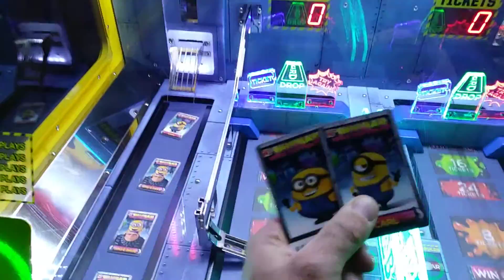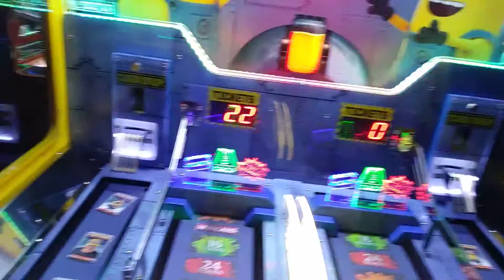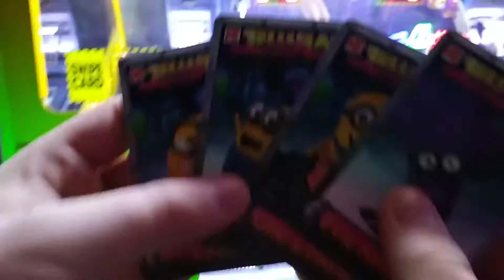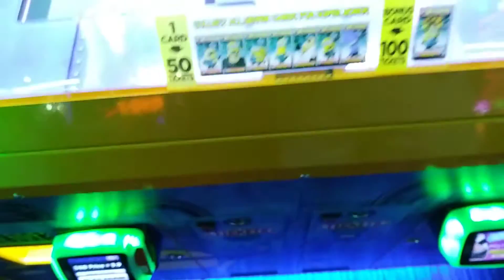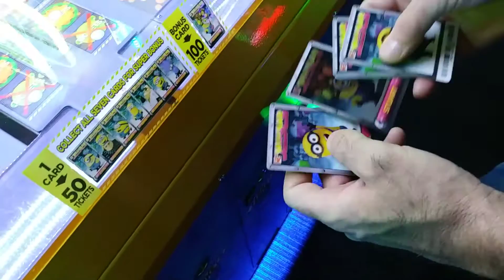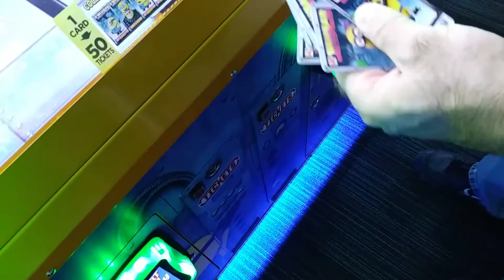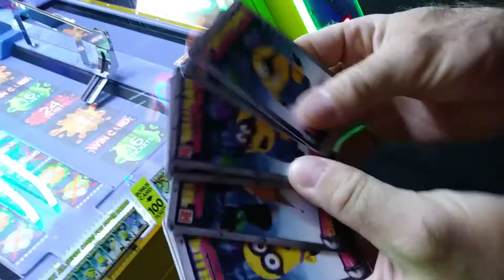Despicable Me Jelly Lab at Dave and Busters WINNING 10 cards and 2000 point bonus!!!!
Despicable Me Jelly Lab WINNING 10 cards and 2000 point bonus! We finally got our mojo and won 10 cards today so fun to finally win this one :)